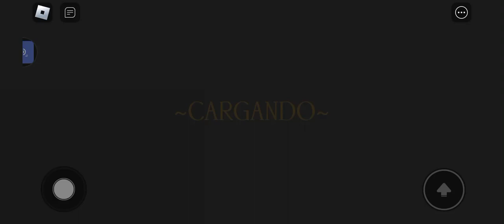ABUELA GRUÑONA CHAPTER PART 1 HOY PART 2